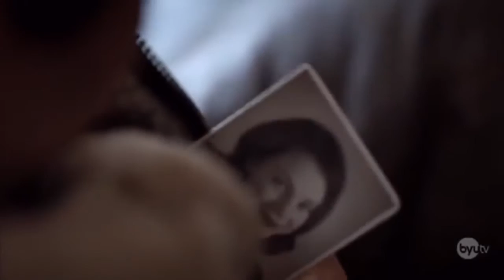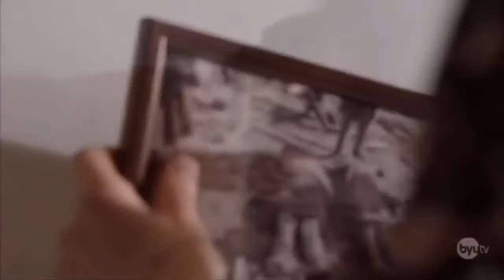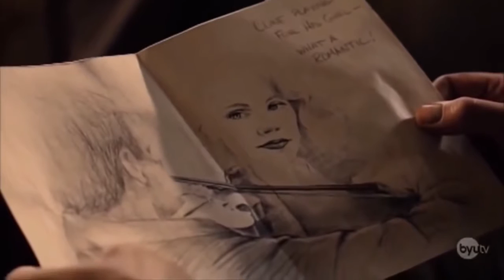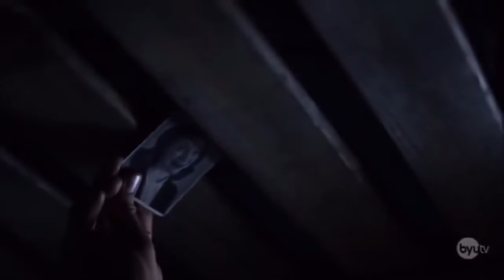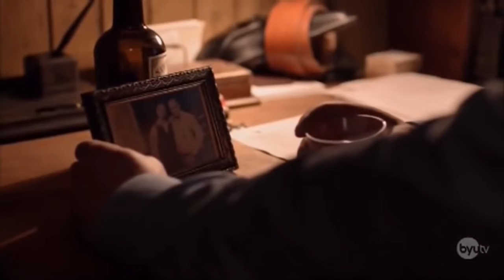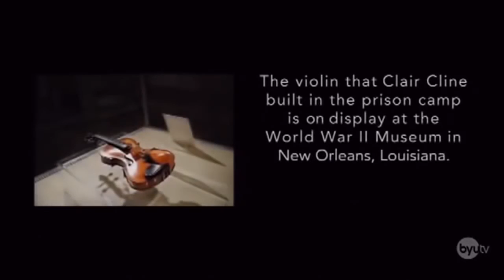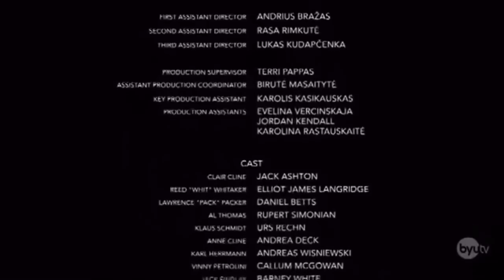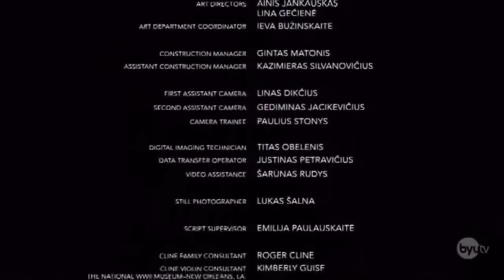Action Full Movies 2019 { English Hollywood}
Latest Full Action Movie...